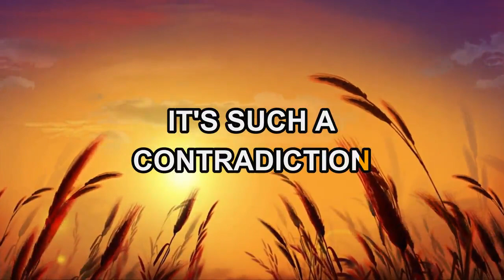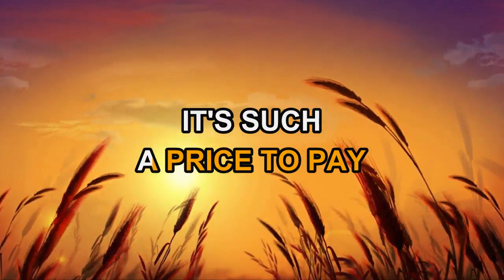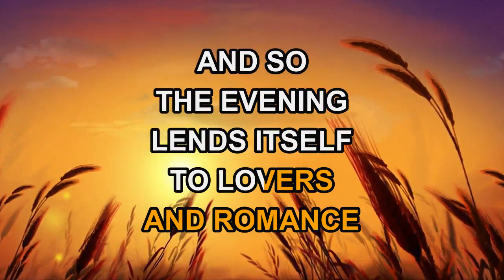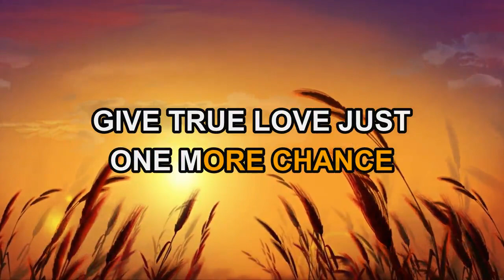John Denver - A Country Girl In Paris (Karaoke)